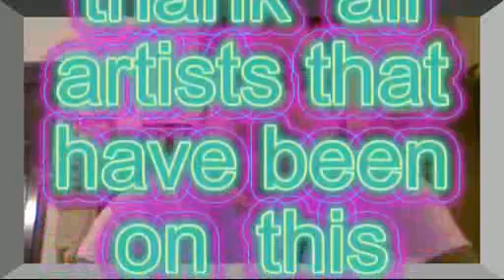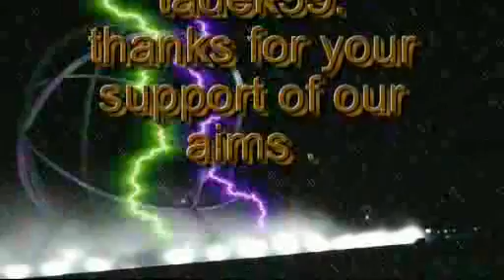stagecurtains 20th July 2008 all Guys Gala Show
Harrydevisser  48.
JRShatzeline   17.
redneckswed    161.
GordIsKing      21.
singingkid     205.

Thanks to sole 1948 for permission to useuse of some of her still images.

Consent to display these videos has been received from all featured channels . we thank them for their  collaboration.and wish them good luck.

Sunday first day.
Galardones de este vídeo (16)
#2 - Most Discussed (Today)
#40 - Most Discussed (Today) - Música - Global
#2 - Most Discussed (Today) - Música
#89 - Most Discussed (This Week) - Música
#4 - Most Responded (Today)
#48 - Most Responded (Today) - Música - Global
#2 - Most Responded (Today) - Música
#14 - Most Responded (This Week)
#5 - Most Responded (This Week) - Música
#88 - Top Favorites (Today)
#40 - Top Favorites (Today) - Música
#2 - Top Rated (Today)
#63 - Top Rated (Today) - Música - Global
#2 - Top Rated (Today) - Música
#39 - Top Rated (This Week)
#16 - Top Rated (This Week) - Música
monday 21st July
#18 - Most Discussed (Today) - Música - Global
#23 - Most Discussed (This Week)
#13 - Most Discussed (This Week) - Música
#6 - Most Responded (Today)
#50 - Most Responded (Today) - Música - Global
#11 - Most Responded (This Week)
#4 - Most Responded (This Week) - Música
#43 - Most Responded (This Month)
#16 - Most Responded (This Month) - Música
#61 - Most Responded (All Time) - Música
#54 - Top Favorites (Today)
#32 - Top Favorites (Today) - Música
#42 - Top Rated (Today) - Música - Global
#25 - Top Rated (This Week)
#10 - Top Rated (This Week) - Música
Tuesday 22nd july
#8 - Most Discussed (This Week)
#5 - Most Discussed (This Week) - Música
#62 - Most Discussed (This Month) - Música
#10 - Most Responded (This Week)
#38 - Most Responded (This Month)
#17 - Most Responded (This Month) - Música
#55 - Most Responded (All Time) - Música
#11 - Top Rated (This Week)
#4 - Top Rated (This Week) - Música
#70 - Top Rated (This Month) - Música